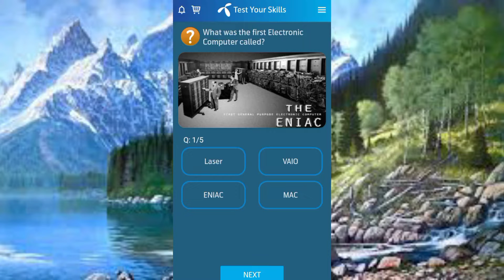The Heisman trophy is presented in which sport? | What was the first Electronic Computer called?